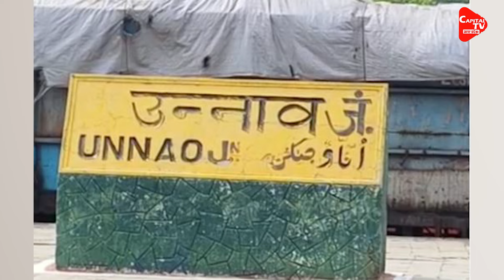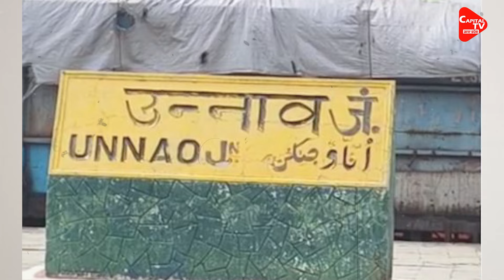प्रेमी के साथ मिलकर पत्नी ने की पति के साथ गंदी हरकत ! | Capital TV Uttar Pradesh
In Maurawan Police Station Area Of Unnao, A Young Man Was Brutally Murdered By Cutting His Neck On The Roof Of His House, After Which There Was Chaos In The Family. The Police Has Solved The Murder Within 24 Hours And Arrested The Accused Wife And Her Lover.